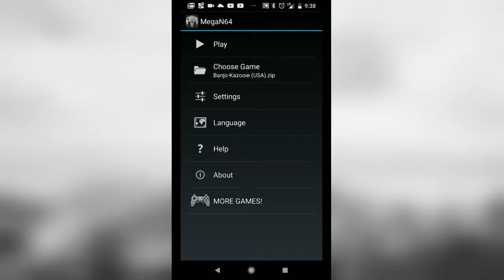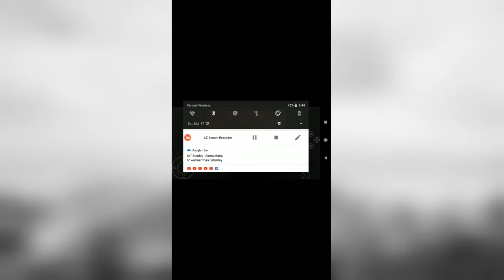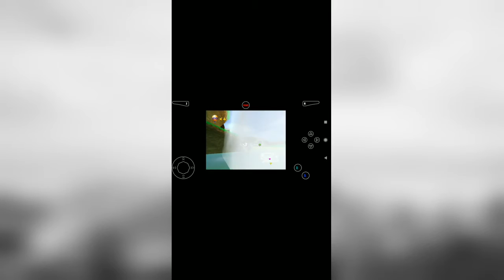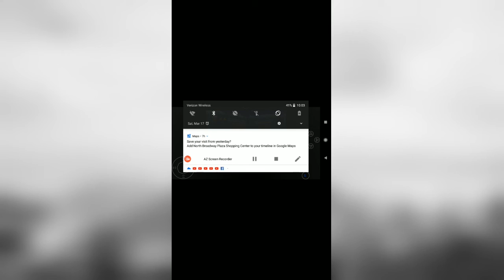Some Diddy Kong Racing